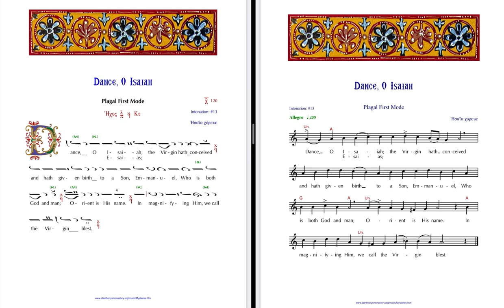Dance, O Isaiah - Plagal 1st, St. Anthony’s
Music and audio from St. Anthony’s monastery website, Papa Ephraim’s composition and chanting.

This is in Plagal 1st mode from Ke in the diatonic scale. This is noted in western notation with a base note of A.

This was composed for use during Orthodox Wedding and Ordination services.